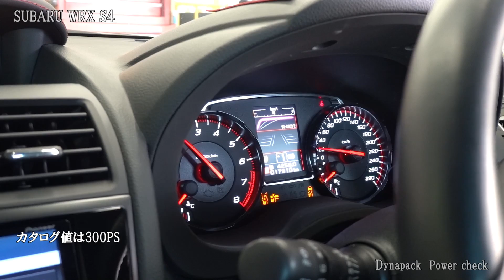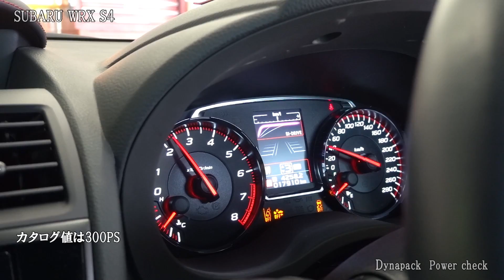SUBARU WRX S4 パワーチェック Power check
SUBARU WRX S4  Power check
パワーチェック

人生の節目・子供の巣立ち！御朱印旅動画　北陸三十三観音霊場巡り